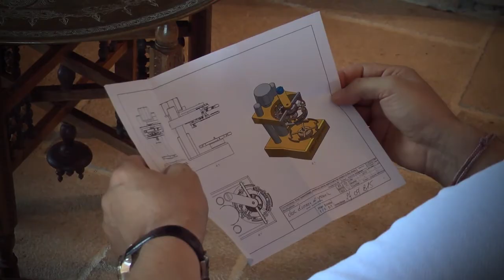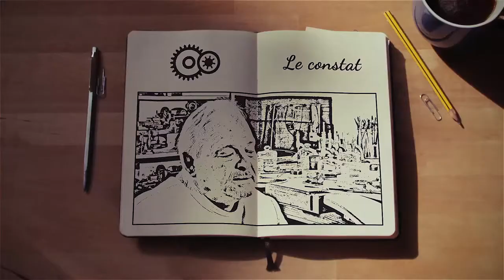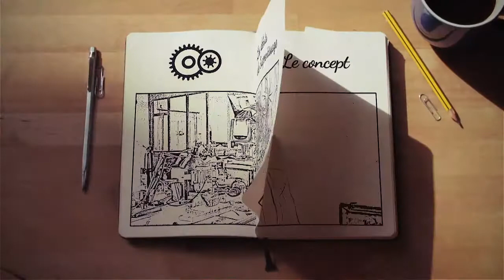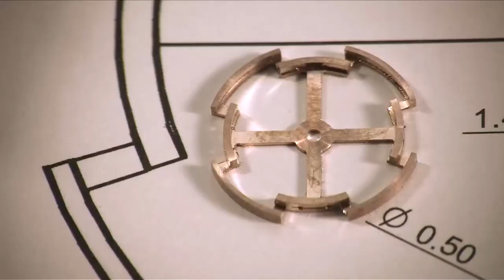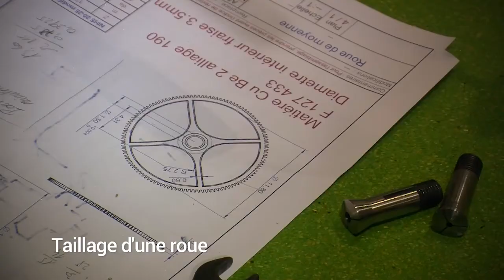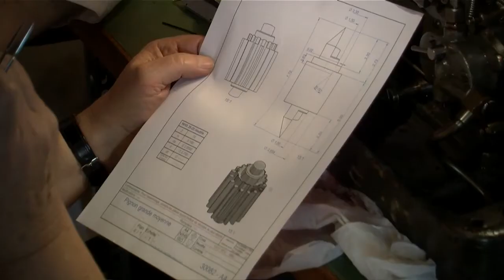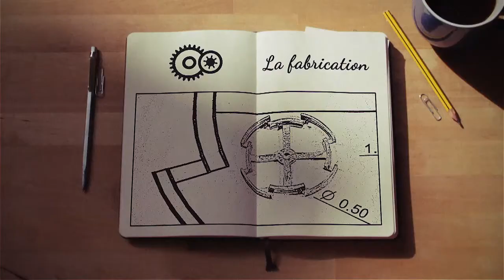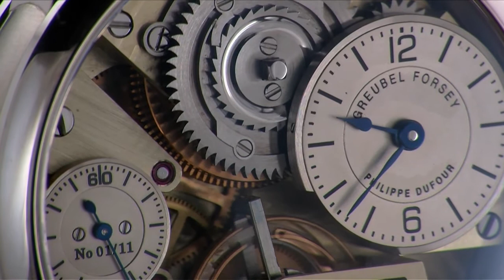MyWatchSite : Greubel Forsey - Naissance d une montre